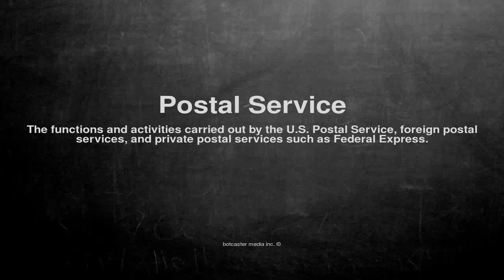Medical vocabulary: What does Postal Service mean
What does Postal Service mean in English?